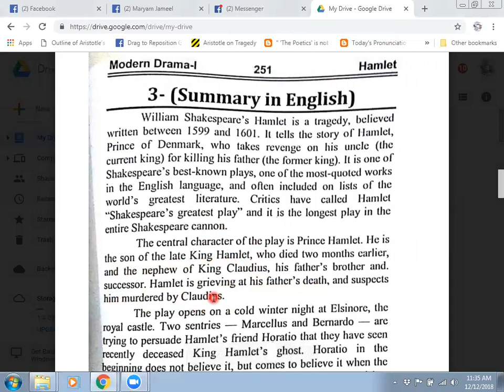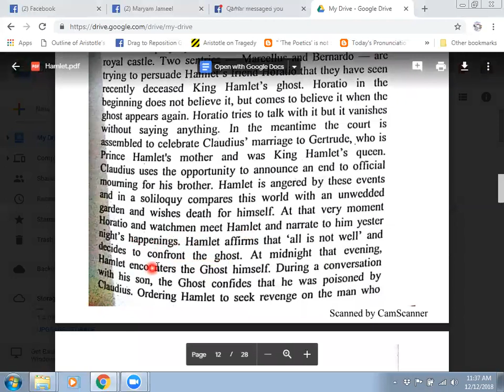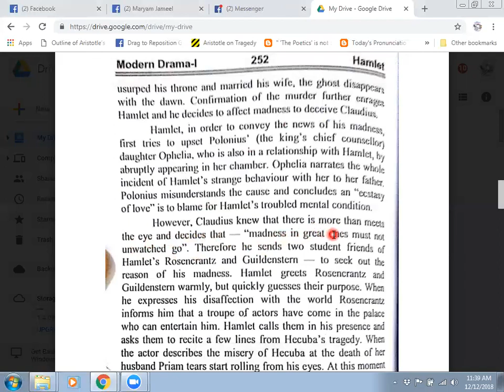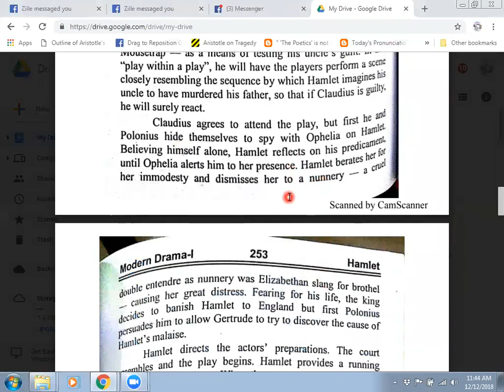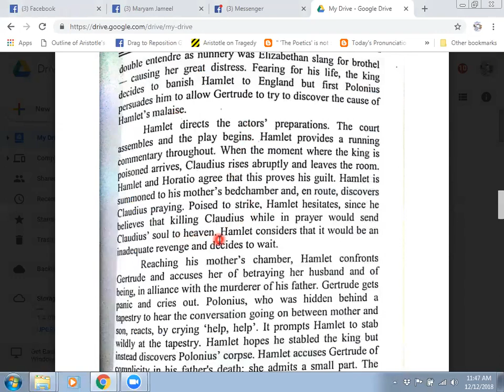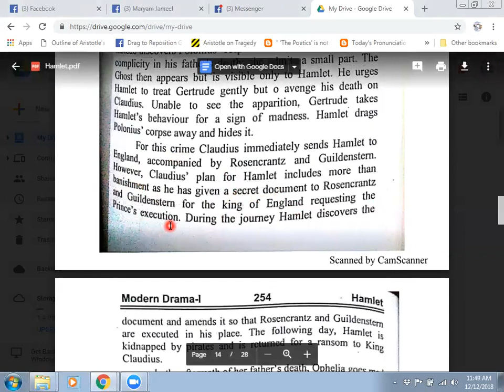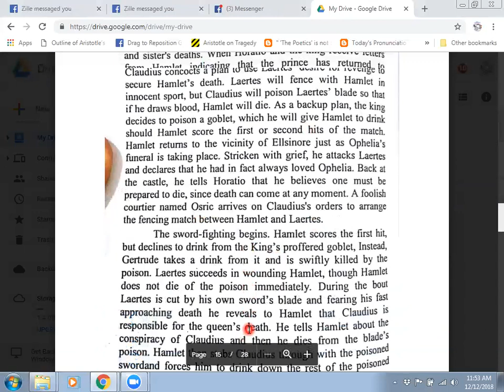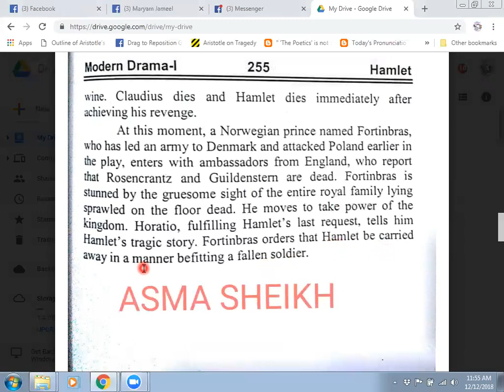HAMLET SUMMARY IN ENGLISH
The Tragedy of Hamlet, Prince of Denmark, often shortened to Hamlet, is a tragedy written by William Shakespeare sometime between 1599 and 1601. It is Shakespeare's longest play with 30,557 words.